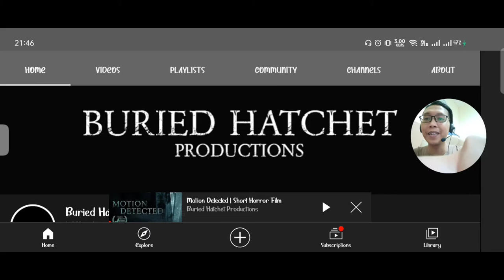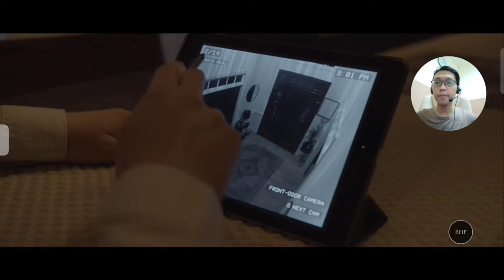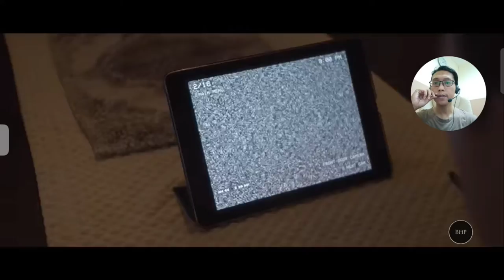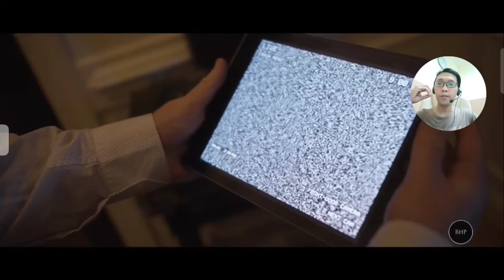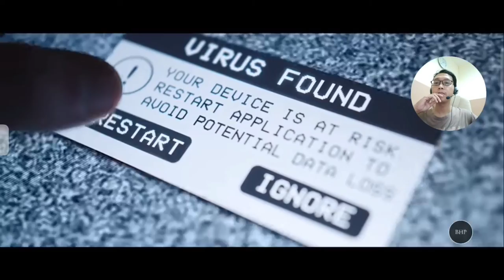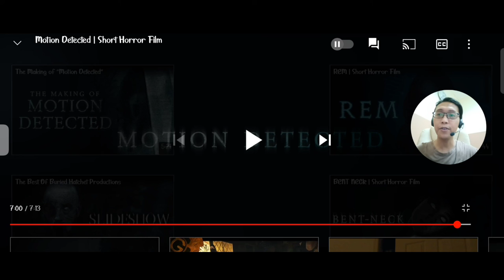NAMPAK DI CCTV TAPI TAK DAPAT DILIHAT MATA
D-C 2021